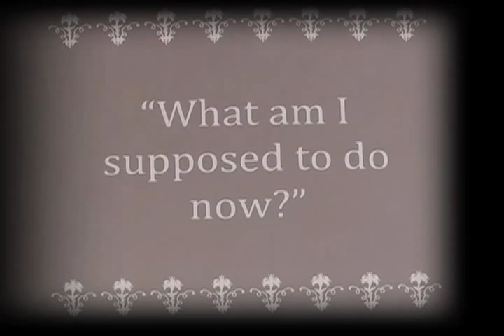The Shondes "Will You Still Love Me Tomorrow" Official Video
Music video for "Will You Still Love Me Tomorrow" by The Shondes off their 2008 album "The Red Sea".  Directed by Nicole Witte Solomon.